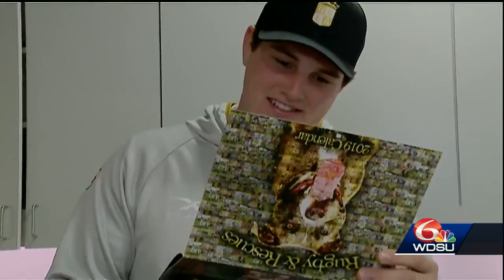Rugby and Pets